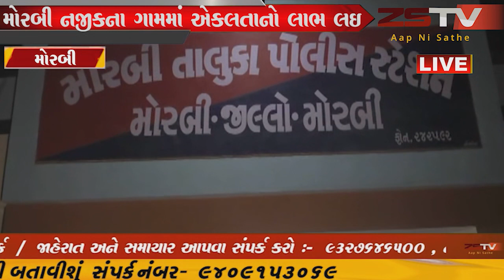મોરબી નજીકના ગામમાં એકલતાનો લાભ લઇ માનસિક વિકલાંગ યુવતી સાથે દુષ્કર્મ